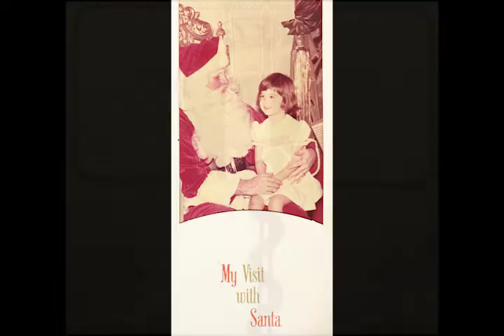introducing professor marsh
I think the title about covers it.